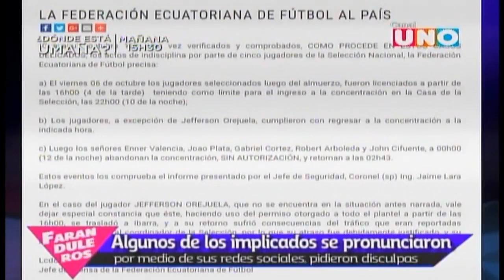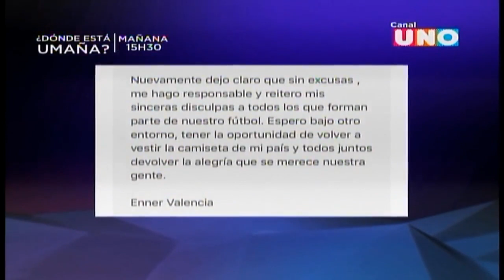La decencia de los indisciplinados de la Selección de Ecuador.